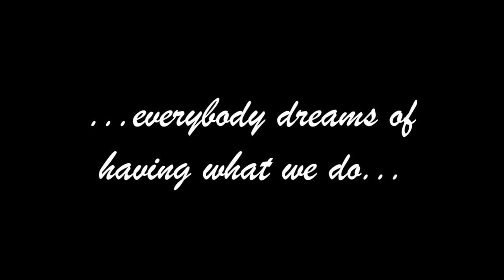♡Cutest Couple Ever♡James&Briana♡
♡Hello lovely peoples out in the world right now♡
James and I have some big news for you! We have been together for over a year now! Isn't that crazy? I feel like it is! This man is the love of my life and I hope you all can see how happy we are together, not only do i love him... I love all of you as well. Thank you so much for all your kind wishes on facebook on the 20th, or official anniversary. It means the world to me, xx -Briana & James